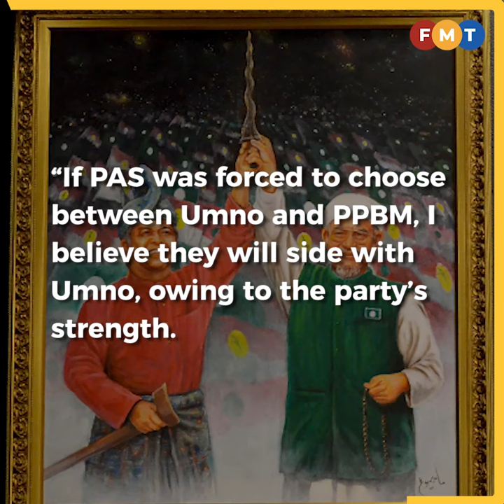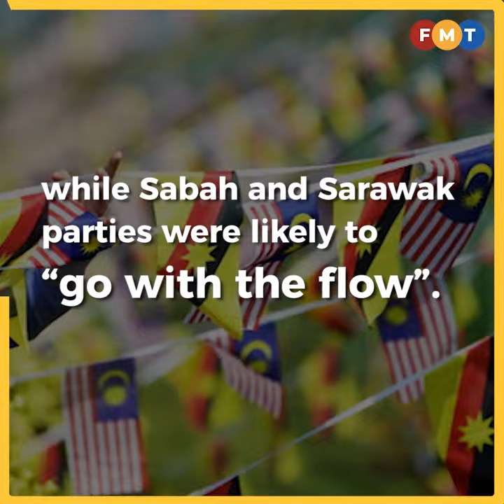DAP could be kingmaker in a high-stakes game post GE15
DAP, currently the party with the most seats in the Dewan Rakyat, is likely to end up as kingmaker after the next general election.